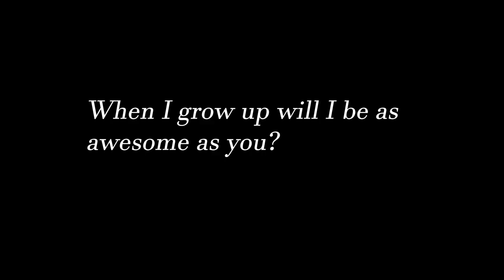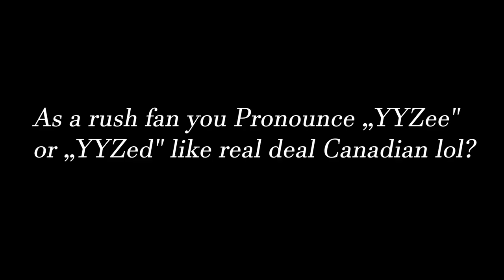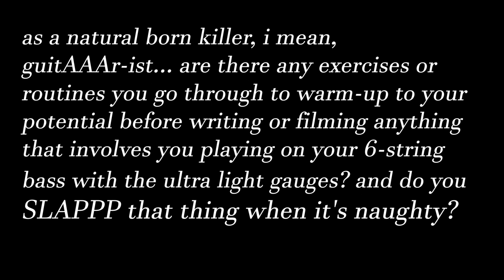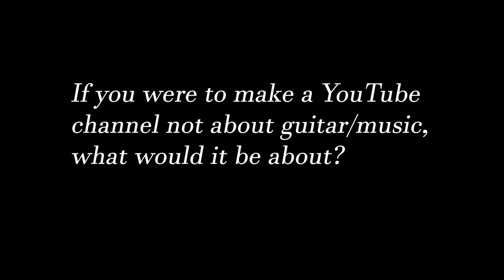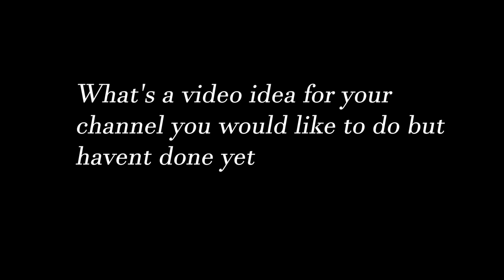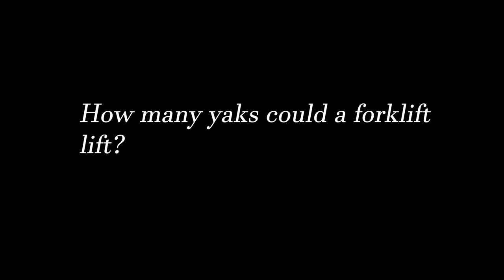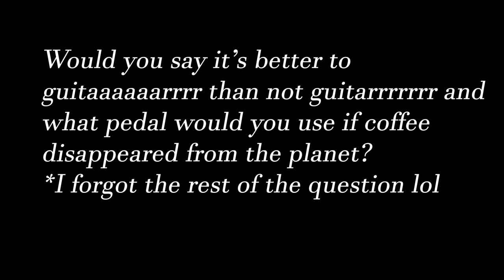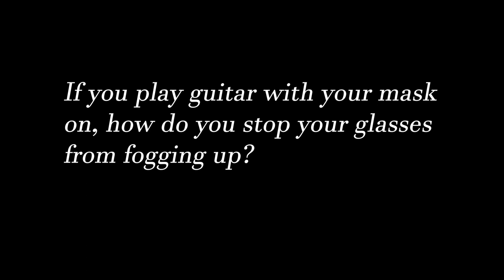Q&A6: VLOG EDITION - INSPIRATIONS, UFO'S, GUITARRRS, MASKS, YYZ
I decided to do this Q&A as a vlog while going on a drive. It isn’t perfect by any means but I wanted to try something different. I talk about new video ideas, what kind of channel I would have if I didn’t do music and guitar.

Hi! I am Brian Bower. I am a rock and metal enthusiast who loves to play guitar, make videos and talk! I have been playing guitar consistently since I was 15 years old. I love talking about gear, playing, whatever. I mainly have been playing Ibanez guitars for the better part of 15 years. Some of my favorite acts are Rush, The Tragically Hip, Steve Vai, King Diamond, Textures, Yngwie Malmsteen, Hammerfall, Pyramaze, Judas Priest, Iron Maiden, Beyond Creation and many others. I am open to playing other types of music. I have also been uploading off on to YouTube for years. If you like my content, give me sub. Thanks for checking out my channel! Rock on!